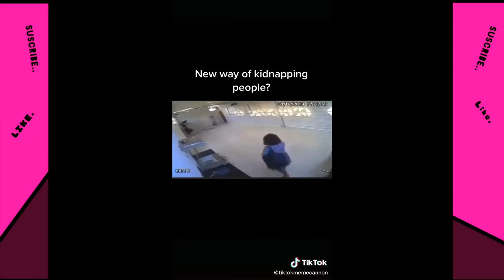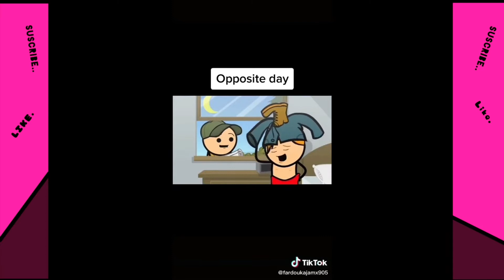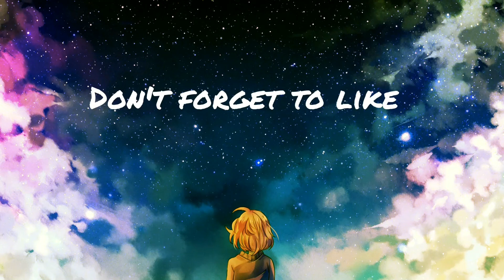Funny tiktok videos 2020.Funny tiktok compilations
New TikTok Video | tik tok video | Funny tik tok videos| Funny Tiktok Videos| Tiktok Short Film. ViralTiktok.Tiktok.FunnyTiktokVideos.